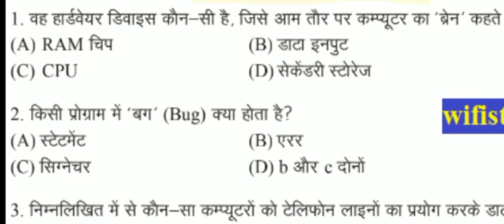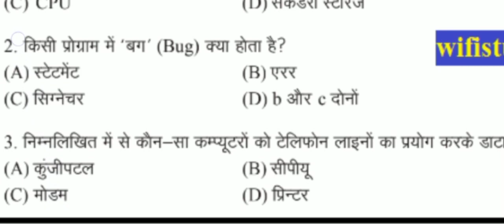computer most important short nots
computer short nots most important question